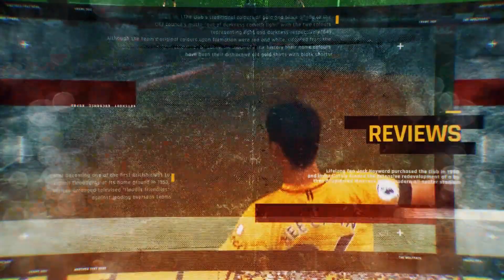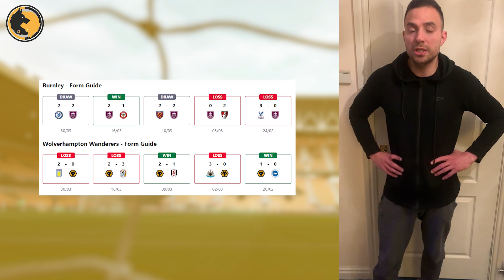Match Preview - Burnley Vs Wolves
Thankyou for tuning into another video made by and edited by The Wolfpack,

Please head to the links below for all Wolves news as and when it happens.